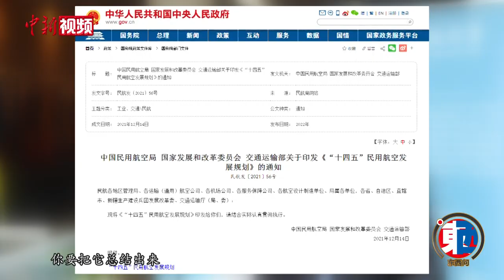【东西问】航空专家丁水汀：中国民航创新处于世界什么水平?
中国这十年来实现了由交通大国向交通强国的历史性跨越。在航空领域的发展中，创新驱动同样起着关键作用。与国际先进同行相比，现在的中国民航科技创新处于什么水平，有何亮点，今后的发展路径是什么？在参与国际航空领域规则制定的过程中，如何提升中国的话语权？中国民航大学校长、航空发动机领域知名专家丁水汀近日在加拿大蒙特利尔出席国际民航组织创新博览会期间，接受中新社“东西问”专访。